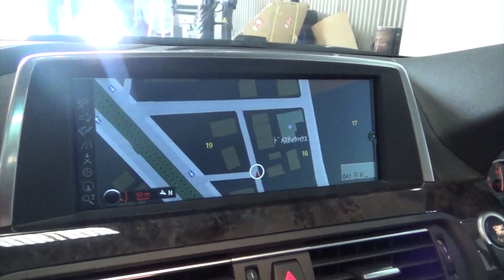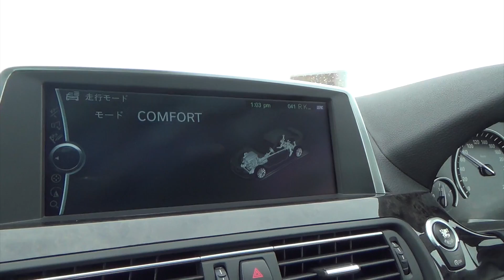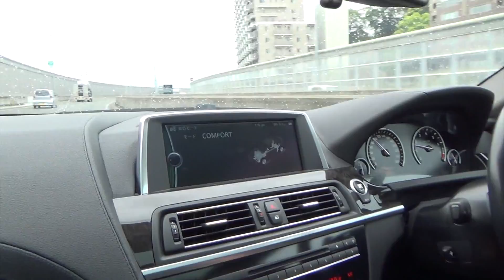BMW 640i グランクーペ 平成２５年（２０１３年）式